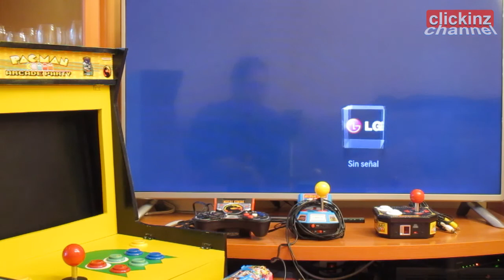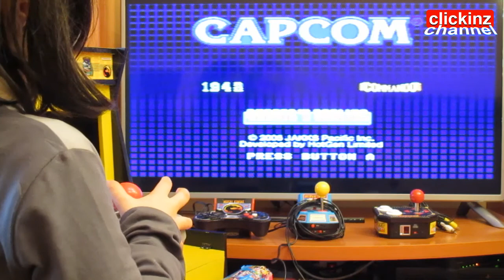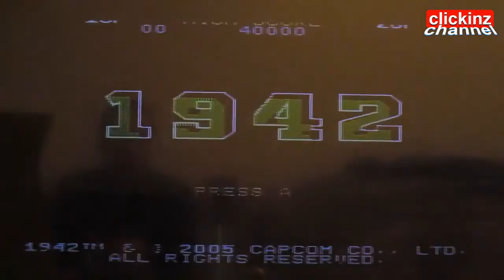Consola Retro PLUG AND PLAY TV Plug n Play Games PORTATIL CAPCOM Ghost & Goblins 1942 Commando Juego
TV Plug and Play Game Consoles(Capcom,Ms Pacman,Namco,Taito & Frogger Retro)are portable mini electronic vintage Arcade Machine toys for kids & parents with TV out.Retro Consolas plug and play Consoles/Máquinas recreativas portátiles que se conectan a la TV. En esta ocasión mi hija y yo testeamos en nuestro televisor la unidad de CAPCOM de Jakks Pacific (juguete para niños y mayores) que incluye auténticos juegos clásicos de los salones recreativos de los años 80: 1942, Ghost'n Goblins y Commando. Video de juguetes para niños y niñas.